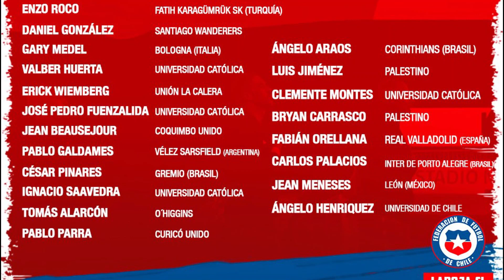AMISTOSOS SUDAMERICANOS en MARZO y sus CONVOCADOS | Ecuador y Chile vs Bolivia